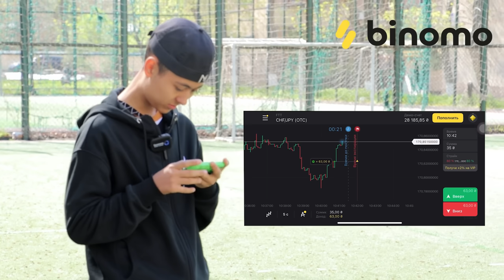COLANI ICHIGA 3 SOATGA BUTSINI SOLIB QOʻYDIM!!! ***EKSPERIMENT***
Binomoʼda savdo qilishdan rohatlaning va kuniga 340000 UZS ishlab oling:
Intuitiv savdo: shunchaki “tepaga” yoki “pastga“ni tanlang.
Pulni kecha-yu kunduz tezkor yechib olish
Cheklanmagan demo hisob va yangi boshlovchilar uchun bepul oʻqitish